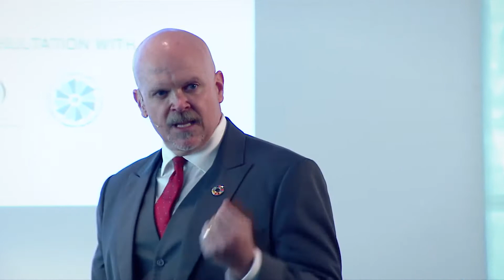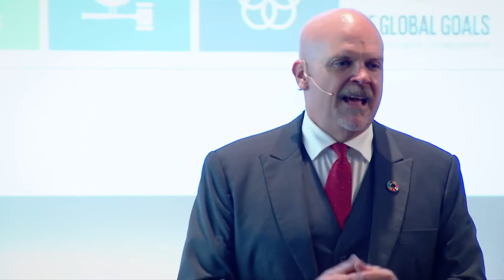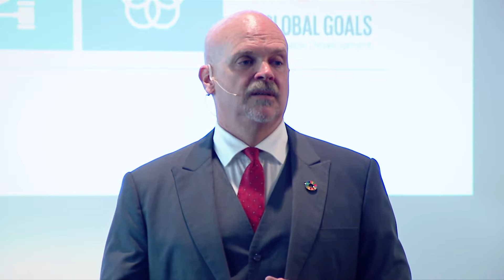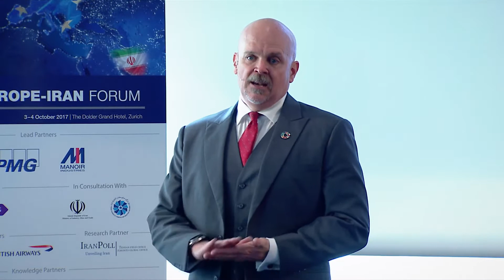Iran Corporate Citizenship Keynote | Gary Lewis at EIF4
United Nations Resident Coordinator Gary Lewis makes an impassioned plea to the business community, asking business leaders active in Iran to consider their corporate social responsibilities more widely, and to take stock of the Sustainable Development Goals.

The 4th Europe-Iran Forum took place on October 3-4, 2017 in Zurich, Switzerland. Welcoming nearly 450 delegates from 30 countries, EIF has helped set the agenda for responsible and robust trade and investment in Iran.